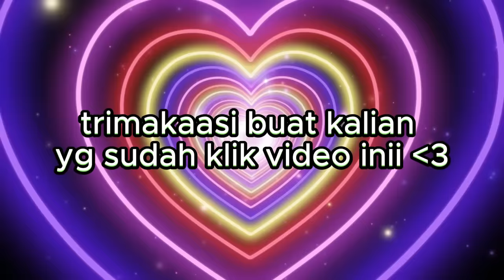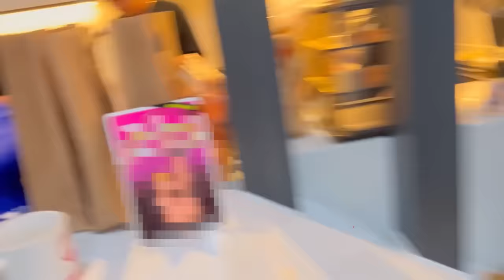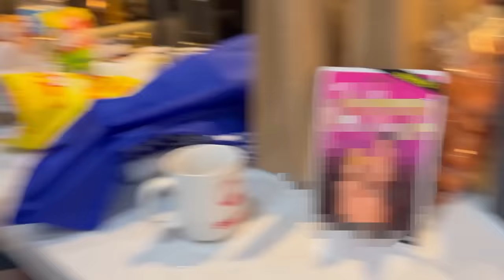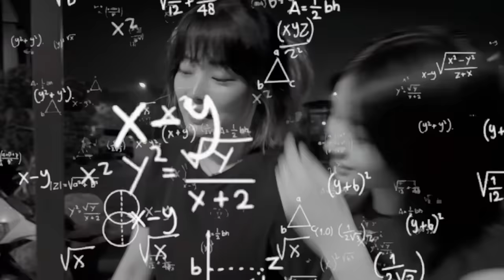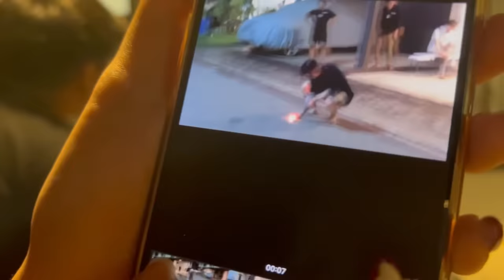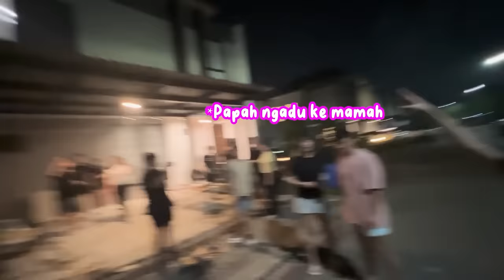"AYO JANGAN PERAWAN" Definisi Taun Baruan Sama Keluarga SESAT & RAMAH👫😇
ALOO CATHEEZ NI SENGGOL DONG😎💗

Helloo, Kali ini videonya Spesial Perayaan Tahun Baru bersama Keluarga Baruku, aku bersama adek dan kokoku berkunjung ke rumah Ayahku untuk mengikuti perayaan Tahun Baru. Ayah Bkent dan Mama Chella, mengundang kita buat hadir kerumah mereka. Kita udah janjian dari lama sih,, hehehe.

Aku diundang ayah Bkent untuk datang kerumahnya bersama saudaraku untuk merayakan Tahun Baru bersama keluarga, saudara dan teman-teman ayah Bkent. Penasarankan sama videonya ?? yuk ditonton sampai habis dan kira-kira ada kejadian random apa ya di video kali ini. Mari kita saksikan bersama-sama.

Dengan bermodal uang 200 Ribu sudah mendapatkan kesenangan dan kebahagiaan bersama keluarga baruku. Tahun baru dengan keluarga baru. Kalau kalian gimana ?? bagaimana Perayaan Tahun Baru Kalian, Yuk ceritain di komentar nanti aku baca. Hehehe.. Selamat Tahun Baru Gais.

Jangan lupa mampir yaa 😋

Follow social media Ayah Bkent dan Mama Chella yang keren,

JANGAN LUPA SIERRR,
YANG NGGA FOLLOW, LIKE, SUBS, KOMEN = KENTUTNYA PANAS (teknik ancaman)🥴